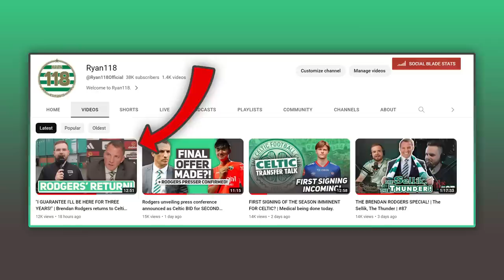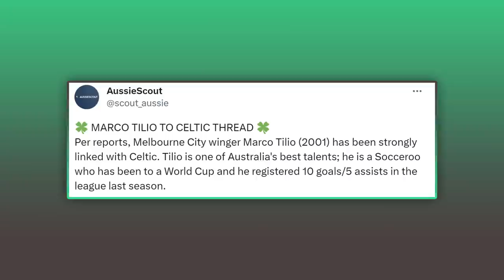FEE AGREED FOR SECOND CELTIC SIGNING OF THE SUMMER! | Celtic Transfer Talk